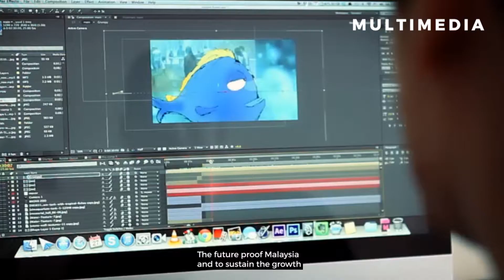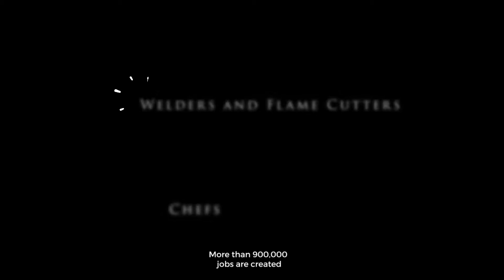Technical and Vocational Education and Training (TVET)